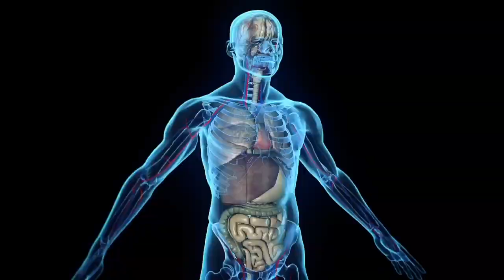Jeff Lyman: Introduction to the Afterlife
In this Strange Short Story, Jeff Lyman shares his experience having a visit with his mother from the beyond.

Listen to our podcast episodes on all major podcast platforms. Search: Strange Stories with the Seeker and the Skeptic.